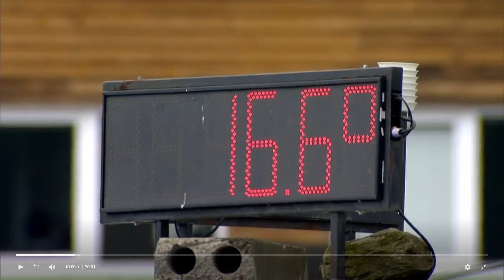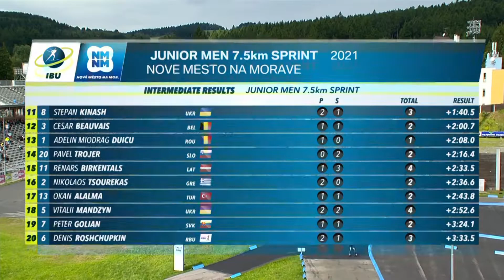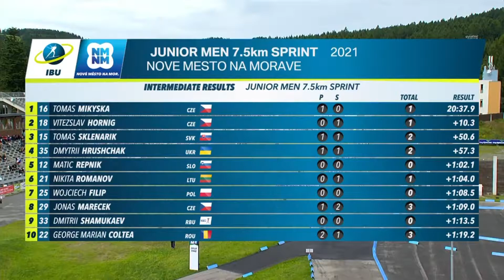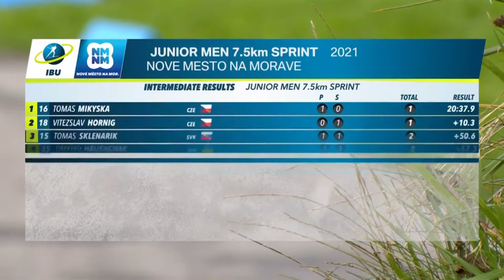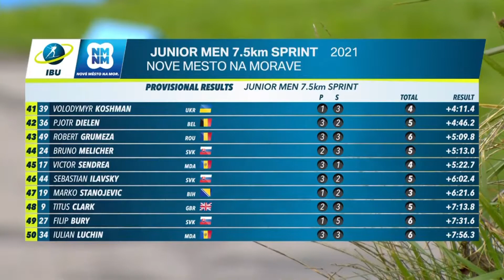Sprint Junior Men - IBU Summer Biathlon World Championships - 28.08.2021